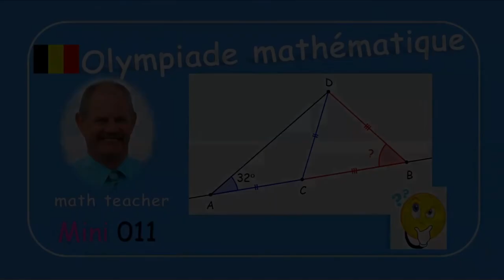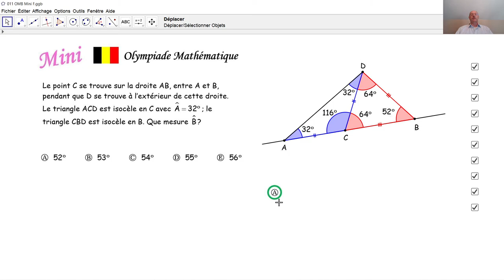Olympiade mathématique Mini 011